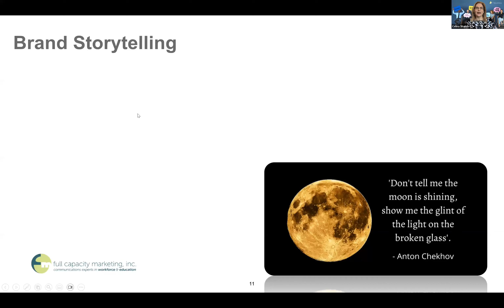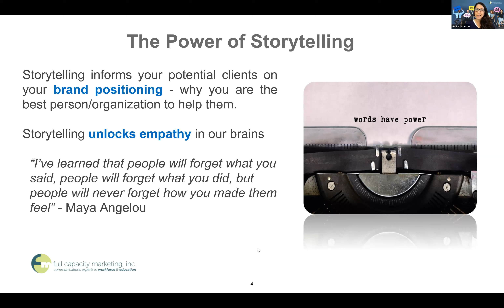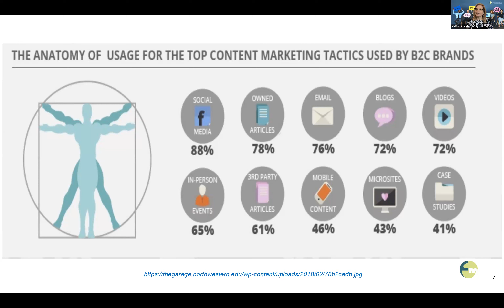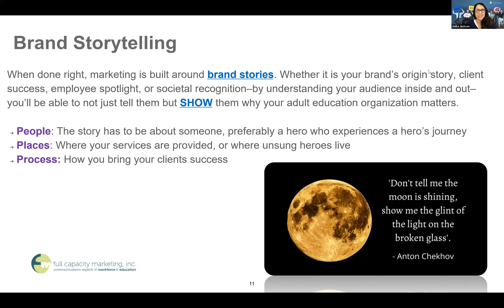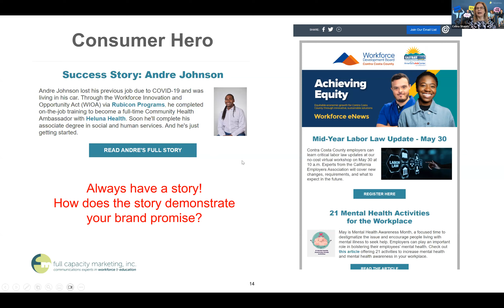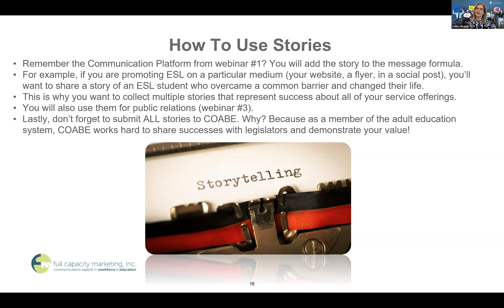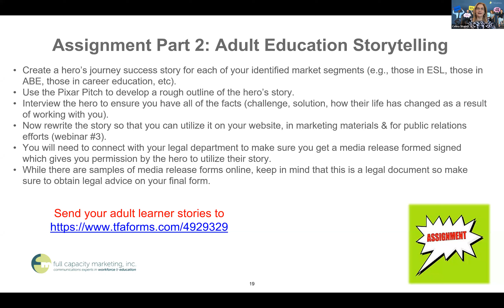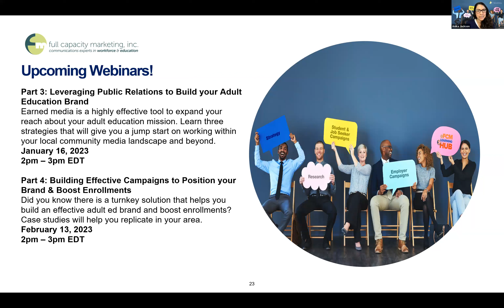Part 2: The Art of Storytelling: Building Your Adult Education Brand through Stories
Why does the brain react positively to storytelling and how do you leverage this powerful strategy to leave a lasting and memorable impression in your community?
(Part of a Four-Part Webinar Series)

Presenters: Celina Shands and Anika Jackson

Webinar date: November 7, 2023